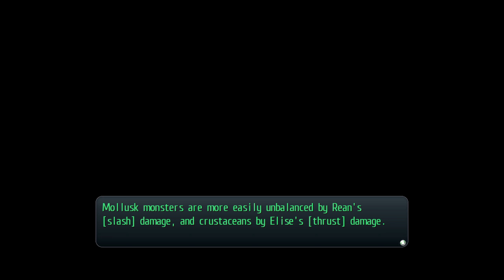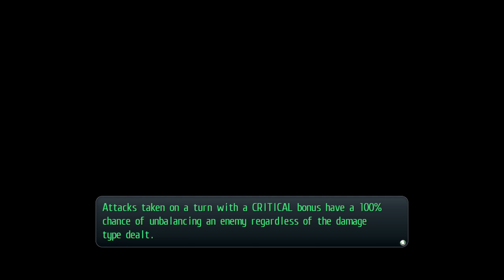Finishing Off Magic Knight Ortheim | Let's Play | TLoH: Trails of Cold Steel II | Nightmare - 3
英雄伝説 閃の軌跡II
Developed by Nihon Falcom
Localized by XSeed Games and Marvelous USA, Inc

Difficulty: Nightmare

[ 22:00 ] Party vs Ortheim

Unlike me, you should have Toval do melee too in order to be more EP efficient and have him link with Rean instead of Elise. Elise should just heal from a distance. Additionally, you need to watch out for the boss's healing buff skill, which can prolong the battle if you can't damage it fast enough. Once it's down to decently low HP, you need to spam S-Crafts against it before it can heal itself.

[ 36:35 ] Valimar vs Ortheim

You can't heal outside of the defend command, but with the Neoseeker guide, you can probably win easily anyways. The boss is far easier than the Spiegel and Ordine, since it only has two stances and not much more HP than the player.